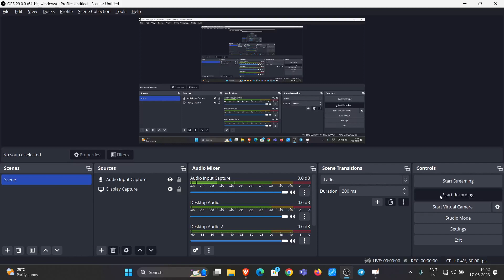GATE 2014 SET-3 | TOC | ALGO | P AND NP | CNF |SOLUTIONS ADDA| GATE TEST SERIES | EXPLAINED BY VIVEK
GATE 2014 SET-3 Q48: Consider the decision problem 2CNFSAT defined as follows:
{Φ|Φ is a satisfiable propositional formula in CNF with atmost two literals per clause}
For example, is a Boolean formula and it is in 2CNFSAT.
The decision problem 2CNFSAT is